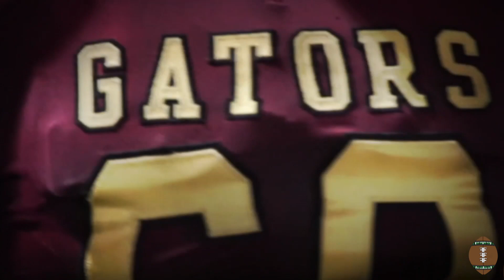Goleman Gators vs Miami High Stings - Pregame Hype Film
Football Film Fanatics previews the Goleman Gators and Miami High Stings in a South Florida High School football game.